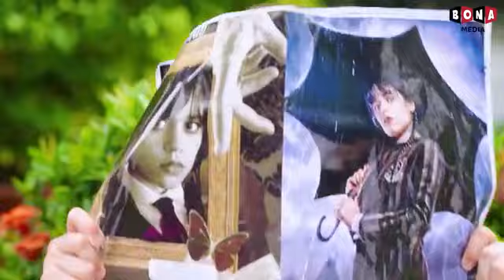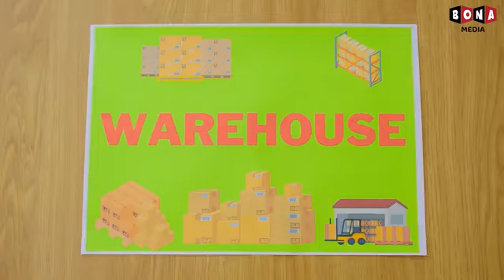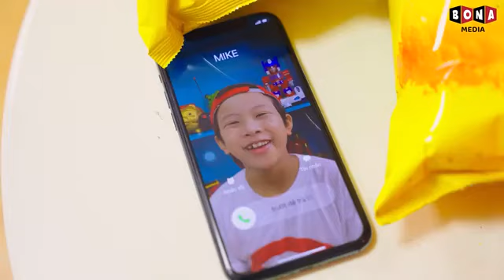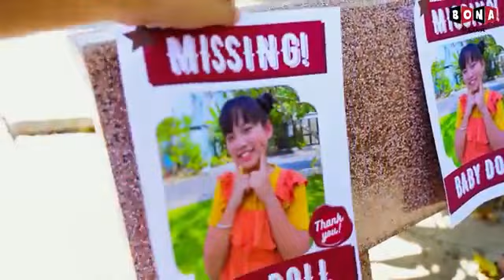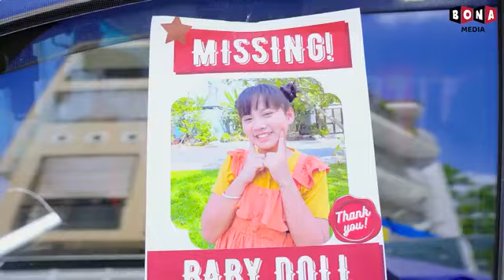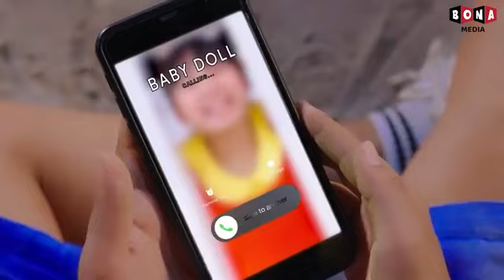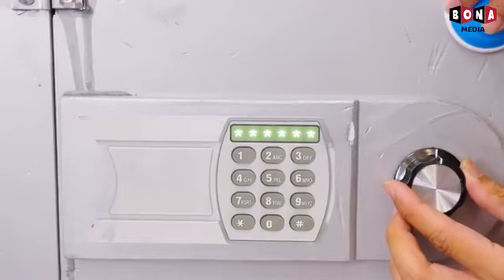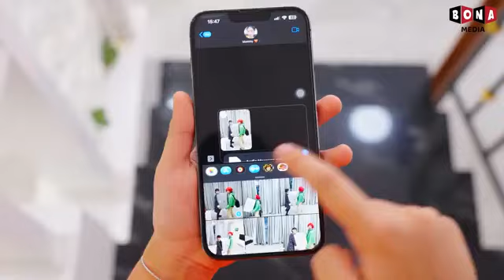Oh No! Baby Doll Feel Jealous Of Sara, She Ruined The Frozen Play!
Welcome you guys to Baby Doll Cute.

🍎 CREDIT 🍎
Producer: Thanh Tân
Creative Director: Vũ Huy
Director: Tuấn Trương
Director of photography: Thuận
Cameraman: Thuận
Scriptwriter: Thanh Nhã
Script Editor: Thanh Huyền, Hưng Vương
Props: Thiên Phú
Editor: Việt Văn
VFX: Thanh Luỹ
Voice Talent: Tố Uyên
Compositor: Phước Điền